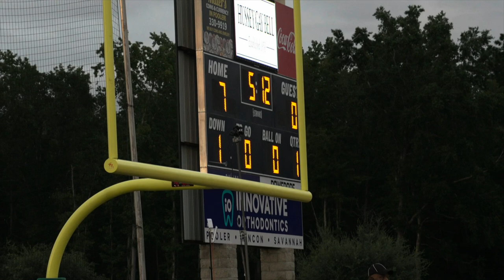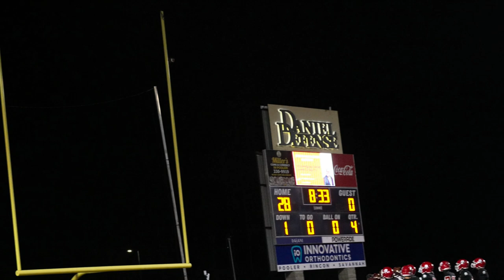youtube video #-2nuVfQTuLE